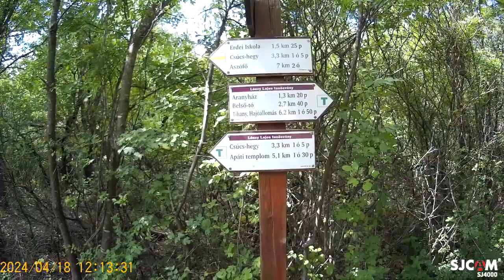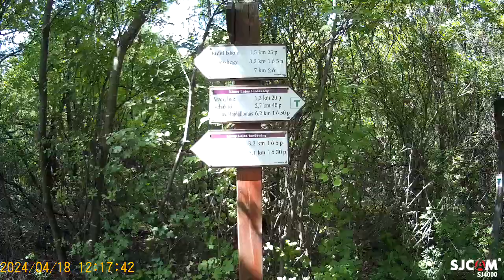Csütörtöki túra a Tihanyi - Félszigeten 5.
SJCAM 4000-es Akció Sport Kamerával készült videó 720p felbontás.